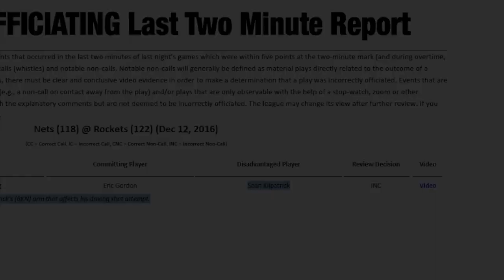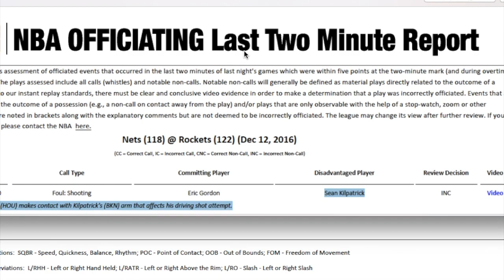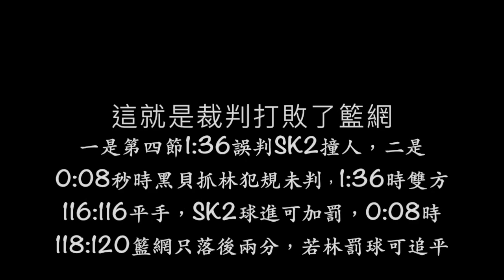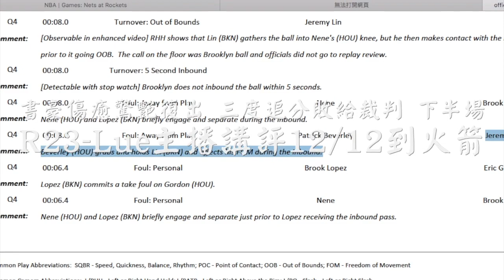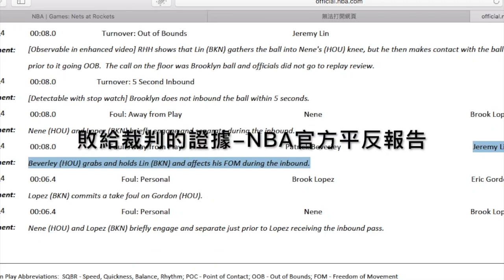R23 Lue主播講評：書豪傷癒驚艷復出 三度追分敗給裁判 下半場 12 12 vs Rockets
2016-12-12籃網客場戰火箭，這是林缺戰17場後初登場，豪迷心花怒放丶充滿期待。林書豪一上場就超越了大家的想像，雖然不是很猛，但是他不疾不徐，充分掌握了全場的動態，林書豪一上場就讓大家各司其職，隊友們沒有了那種惶惶不安，大家打得放心丶打得舒坦。

但是，最後還是被裁判打敗了． NBA官方最後2分鐘的報告顯示了有兩個誤判，造成了最後輸贏結果的不同，詳細的情形已經在影片中。

本文是發表在12/14籃網戰湖人之後，林書豪籃網湖人之戰並未上場。其實，在籃網火箭之戰時，火箭主播提到，原本籃網的出賽表林書豪是列為Probable但附註Would not Play，這是否和林在賽前po出”應該可以出賽”視頻後立刻刪除有關？

若是如此，可能原本就設定林在籃網戰湖人也不出賽，真正的傷癒復出是12/17對魔術，讓我們預祝林健康12/17出戰魔術！